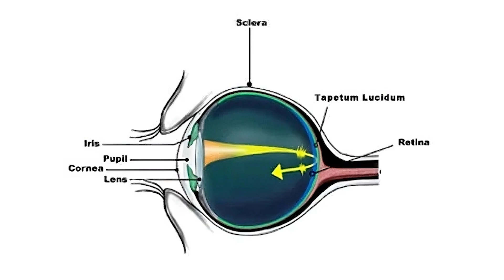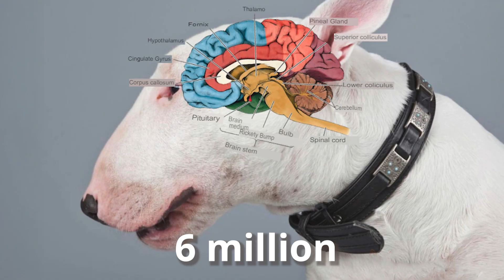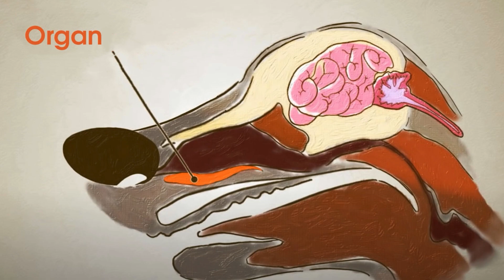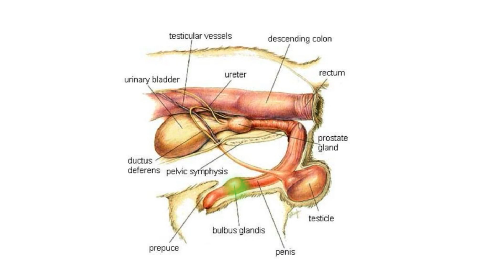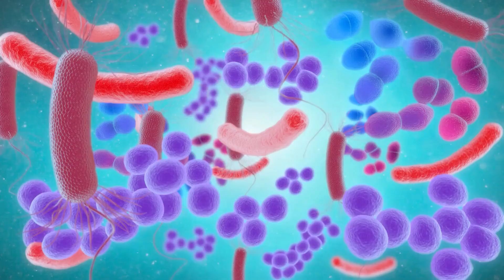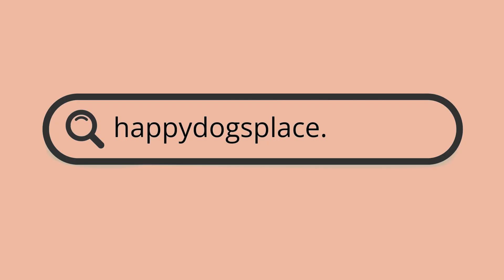What REALLY Makes Wet Dogs Smell So Bad?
Have you ever wondered why dogs behave the way they do? In this video, you’ll discover 14 surprising dog facts that will help you understand your furry friend better.

From their unique behaviors to things you never knew about dogs, this video is packed with fascinating insights you won’t want to miss. Explore the curious side of dogs and learn more about them!